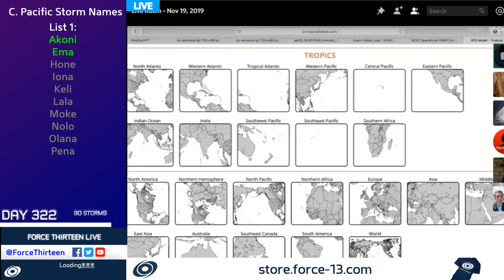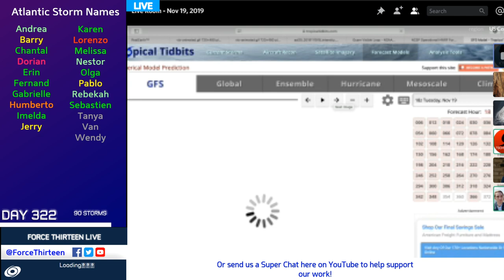Typhoon Kalmaegi (Ramon), Tropical Storm Sebastien Coverage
Force Thirteen's live coverage on Typhoon Kalmaegi (Philippine name Ramon) which is stalling off Luzon, Tropical Storm Sebastien in the Atlantic, and Tropical Depression 28W which will also become a threat to Luzon late this week.